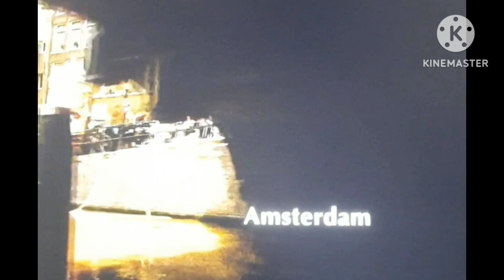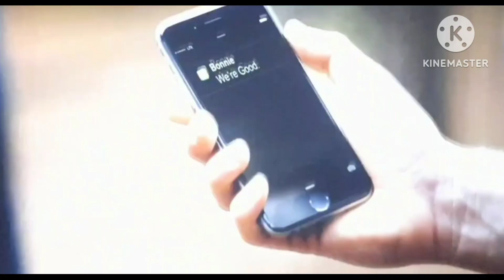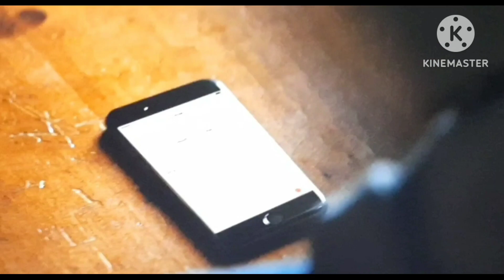Vampire Diaries Damon AMV